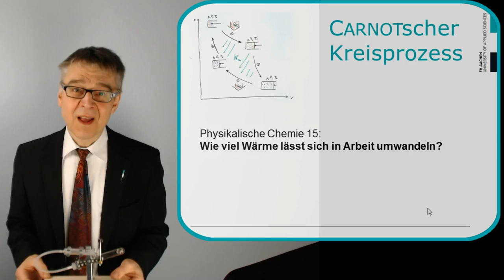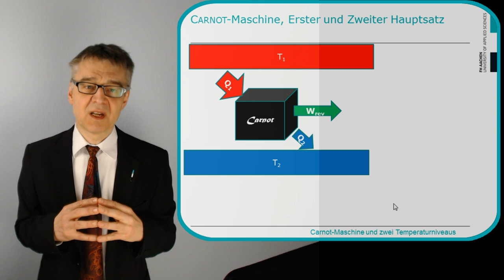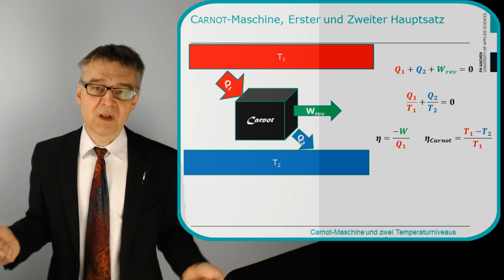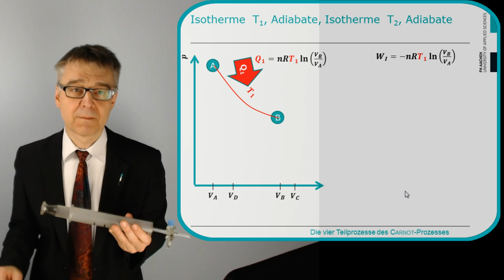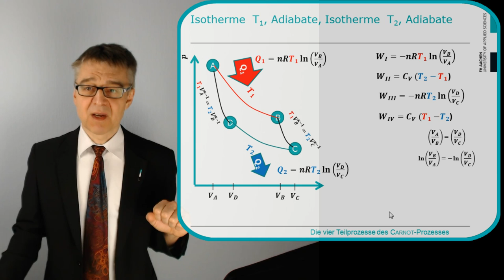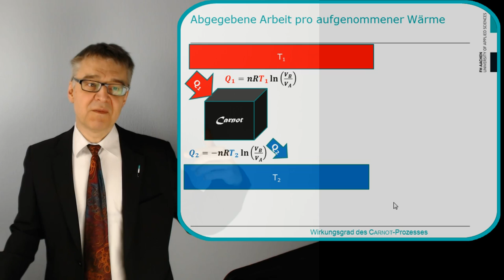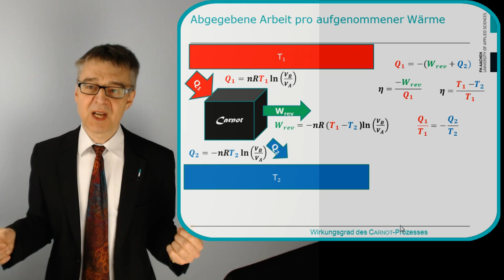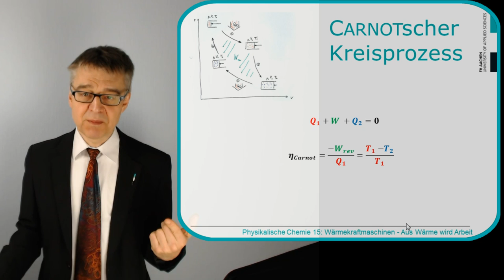PC15 Carnotscher Kreisprozess - Wie viel Wärme lässt sich in Arbeit umwandeln?